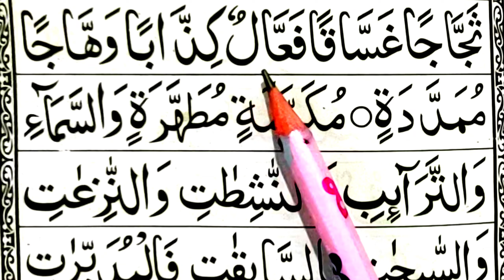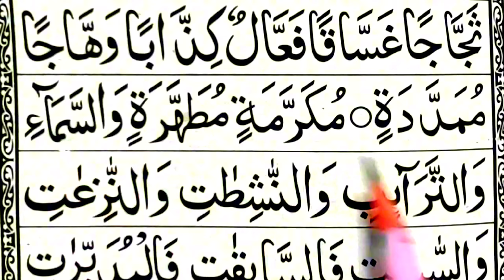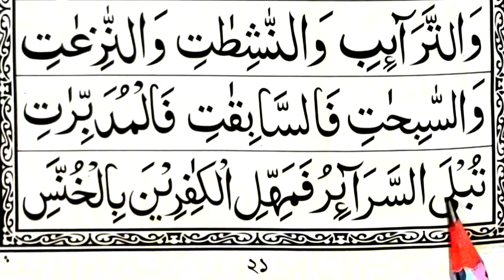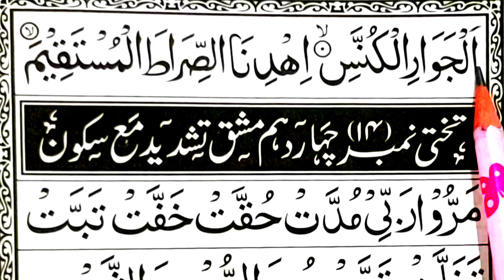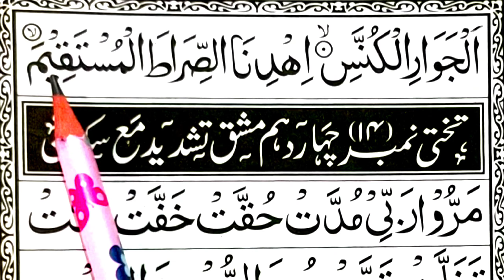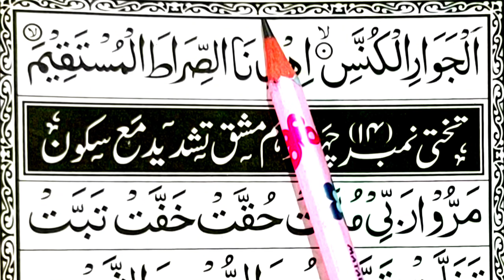নূরানী কায়দা পর্ব ২০ || Noorani qaida part 20 || কুরআন মাজিদ শিখার সহজ নিয়ম